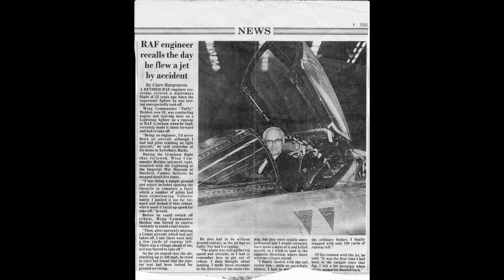Engineer who accidentally took off in a Lightning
"Taffy" Holden was working on an English Electric Lightning F1 and needed to power up to perform tests. He accidentally kicked in afterburner. This is the true story of what happened next.